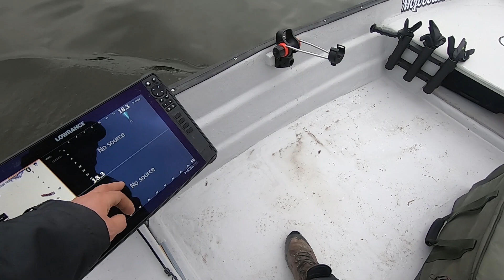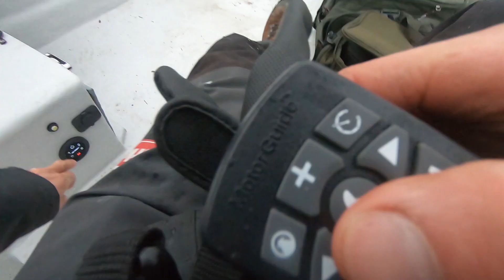Vi bygger en fiskebåt (Crescent 425) - Jungfrutur med abborrfiske!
För att ha något roligt att pyssla med i vinter så visar jag hur man bygger om / renoverar en helt vanlig plastbåt till en fiskemaskin.Fler avsnitt kommer i den takt arbetet fortskrider :)

Båten är en Crescent 425. Detta är ett klassiskt skrov för att bygga enkla fiskebåtar på. Fördelarna är många som att skrovet ofta är billigt, det planar och går bra med 2 personer och last redan med en 20hk motor och eftersom det är en enkelskrovskonstruktion är det enkelt att bygga om. Skrovet är dessutom sidostabilt när man står och fiskar.

Stort tack till Fredrik som skänkte bort denna båt.